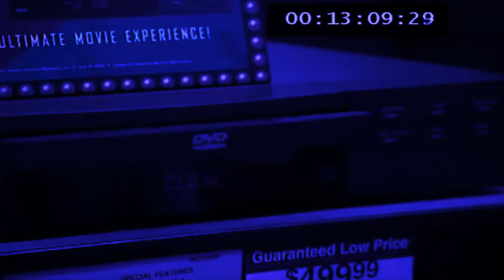The Last Of The Real Ones